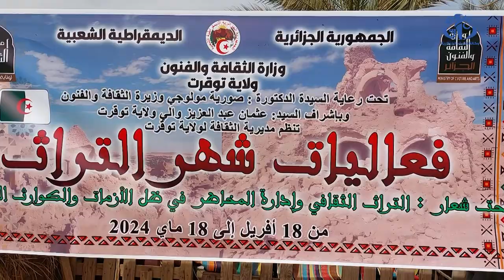توقرت: إطلاق برنامج ثقافي وتراثي متنوع بمناسبة شهر التراث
نظمت مديرية الثقافة والفنون لولاية  توقورت، عدة نشاطات ثقافية وعلمية، بمناسبة إحياء شهر التراث (18 أبريل- 18
ماي)، لإبراز الموروث الثقافي المادي و اللامادي الذي تزخر به المنطقة